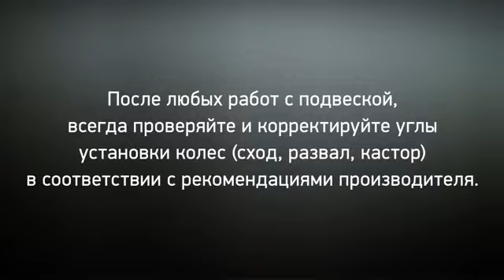Правильная замена амортизаторов кабины Volvo FH12. Установка амортизаторов MONROE Magnum. Часть 2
Отказ от ответственности Monroe: Обратите внимание: это видео только для ознакомления и предназначено исключительно для профессиональных техников. Амортизаторы и стойки являются критически важными компонентами автомобиля. Monroe рекомендует осматривать и заменять амортизаторы и распорки только обученными специалистами в мастерской, соблюдая все аспекты охраны труда и техники безопасности.

Более ста лет Monroe делает автомобили удобными и безопасными. Это мы изобрели первый в мире гидравлический телескопический амортизатор, предка всех современных конструкций, а сегодня являемся признанным поставщиком амортизаторов, пружин и систем подвески на конвейеры более чем 50 ведущих автопроизводителей.

Сегодня Tenneco - это международная компания, которая имеет 91 производственное предприятие по всему миру.